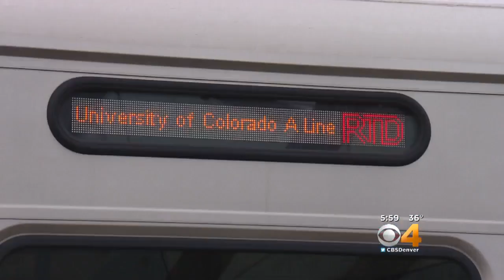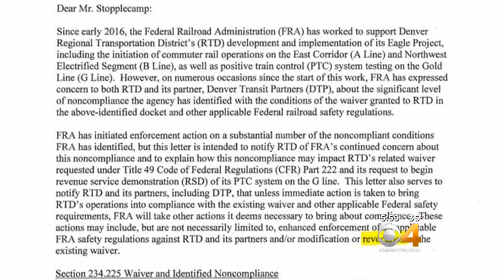Federal Railroad Gives RTD 2 Weeks To Present Fix To A Line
The A Line has been plagued with problems since it opened.